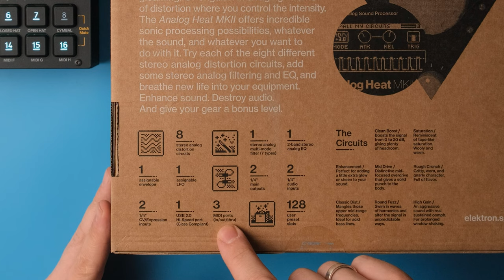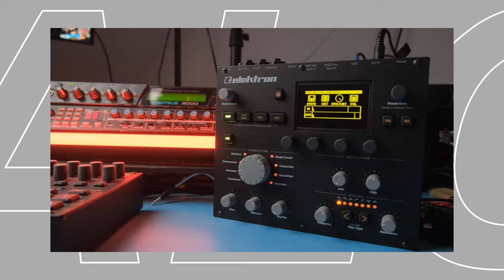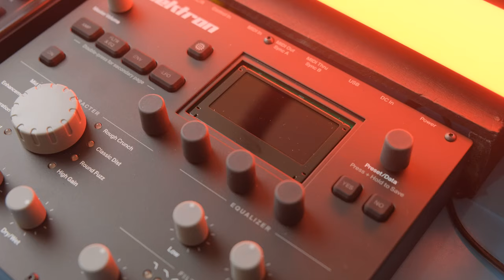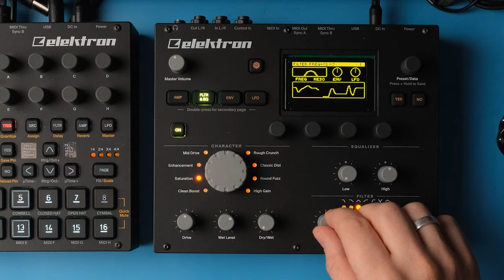Где дисплей? Распаковка Analog Heat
Распаковка Analog Heat MK II, меня ожидал сюрприз, Elektron камон?